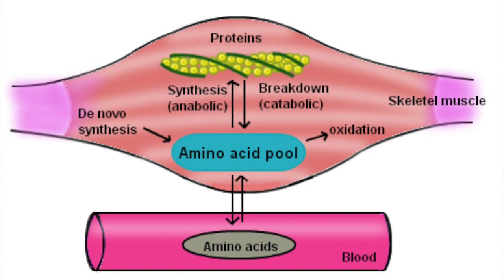How Long Should You Intermittent Fast For?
A lot of people wonder with intermittent fasting is how long should you ideally intermittent fast for?And the simple answer to that question is it really depends on a persons individual body goals they desire!

Do you want to lose weight? or gain muscle?

Because based upon your answer to the above questions will then help you to work out how long is ideal for you to intermittent fast to get the body results you desire all of which i talk about fully in this video and in much more detail so if you want to learn about all of the above and much more then i highly recommend you watch this video NOW!